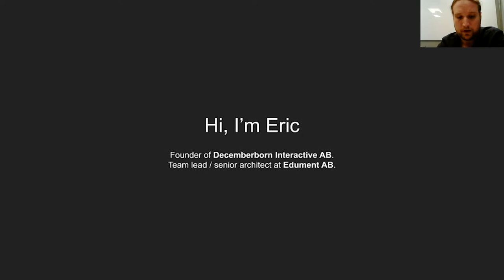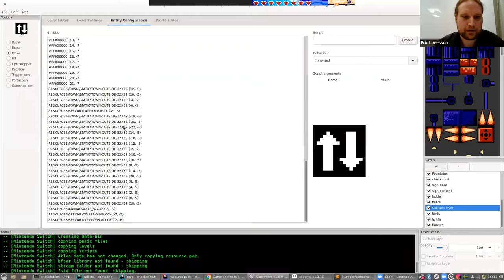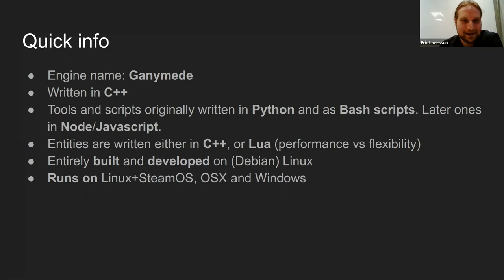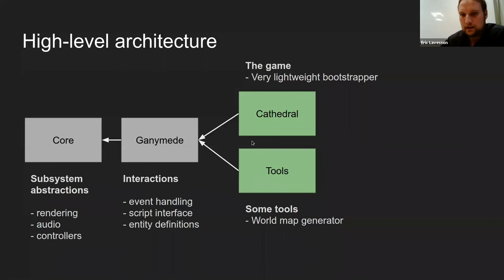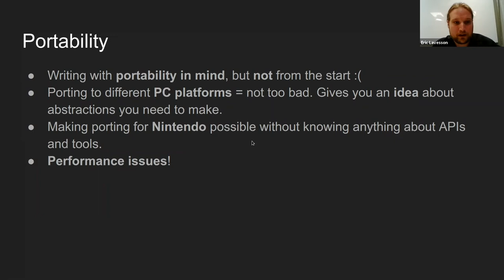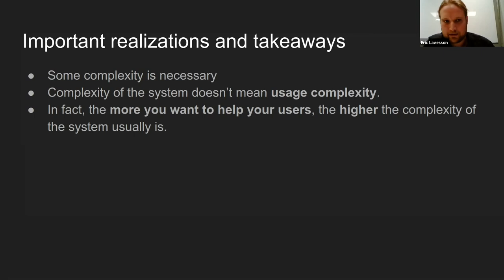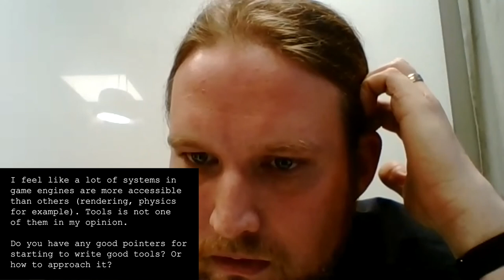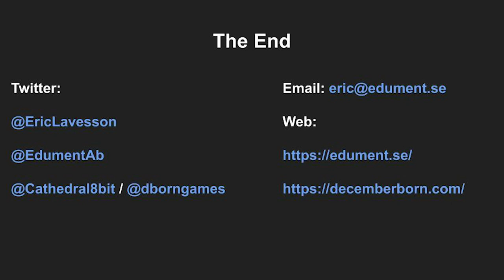Webinar | Custom game engines and why they (don’t) suck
Eric Lavesson, senior software architect at Edument and the lead developer of Decemberborn Interactive reflects on the choices of writing a custom game engine in C++.

Why is writing your engine probably a bad idea, and why, in that case, would he probably do it all over again? Almost a year after it’s initial release, the game Cathedral has been announced for the Nintendo Switch.

Whether you are doing game development yourself, or if you’re working on other (non-game) projects, you’re likely to run into those dreaded situations where you need to make a decision, and it’s hard to tell which one is the correct one, and which one will end up costing you a lot of headaches down the line.

This webinar cover the broad strokes of the game engine’s architecture; what goes into creating a game engine? How do you port it to different hardware? How do you make sure it can be ported when you don’t even know which hardware you’re going to target? Why would you write a game engine in times where mature products such as Unity and Unreal engine already exist?

The webinar is for the most part a retrospective on game engine architecture; we’ll cover principles of software design and architecture that could be applied in any software project, using a game engine as an example.